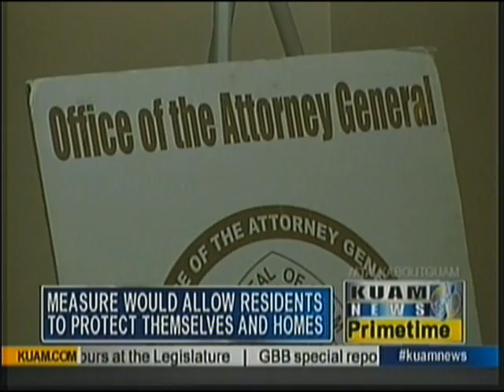Castle Doctrine bill passed, allowing residents to protect themselves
Lawmakers over this past weekend passed by majority vote the Castle Doctrine Bill. Guam now joins 27 other states that have some form of a castle doctrine.